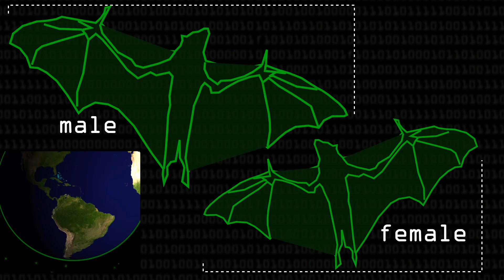The Singularity & Friendly AI? - Computerphile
What is the singularity and will it ever happen? Dr Sean Holden of the University of Cambridge explains just how difficult Human Level AI is.